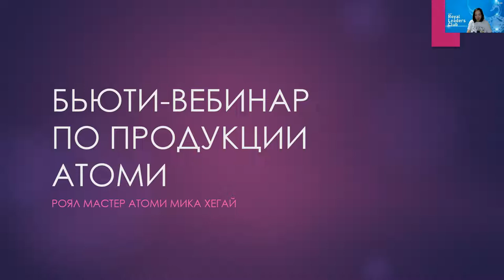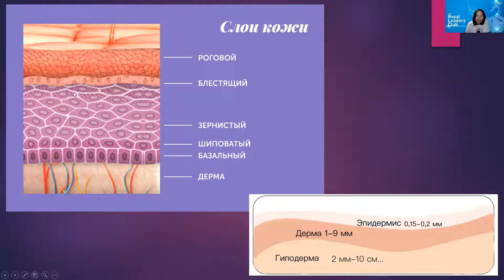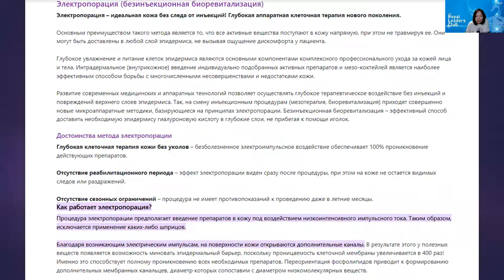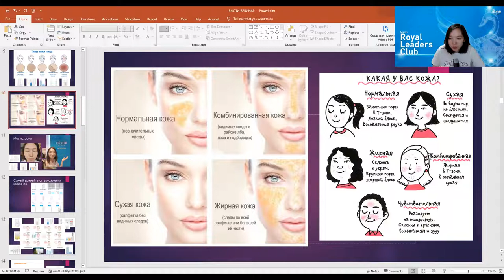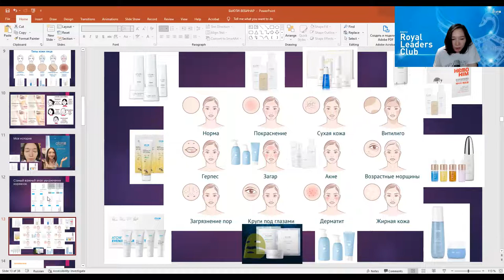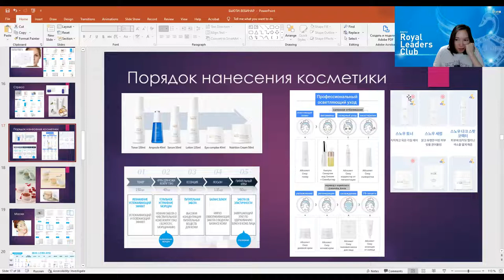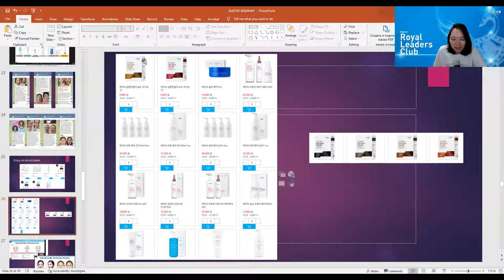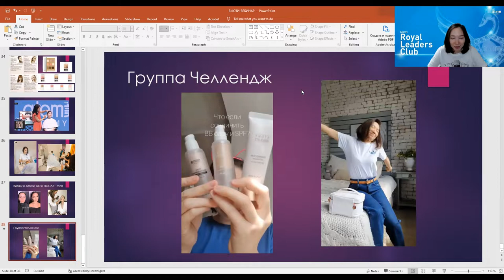Бьюти-вебинар РМ Мика Хегай